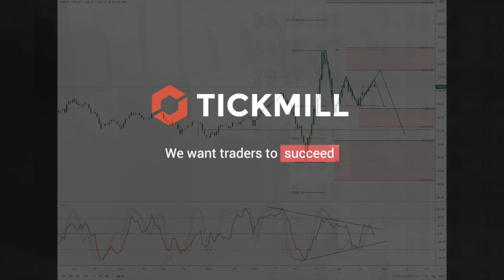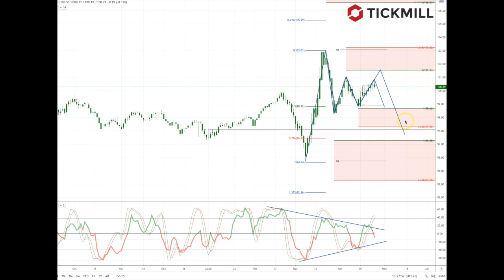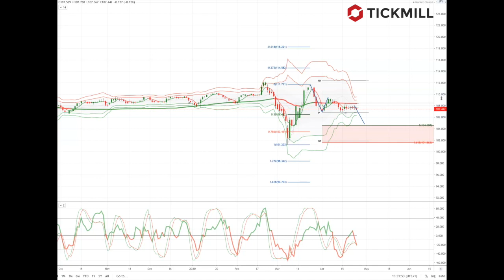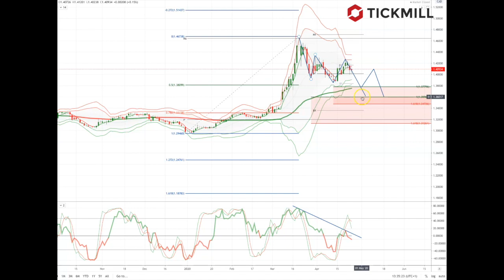Tickmill Weekly Market Outlook - 27.04.20